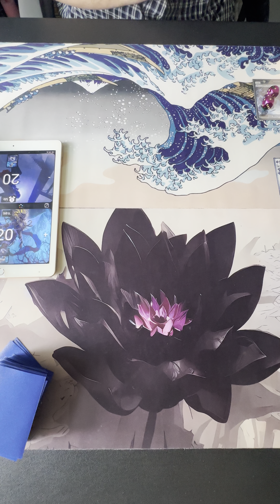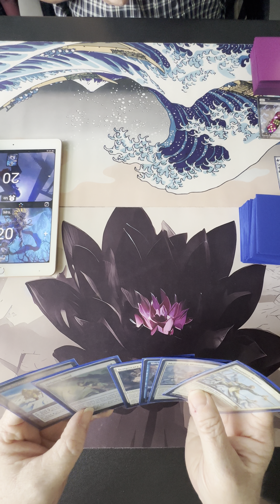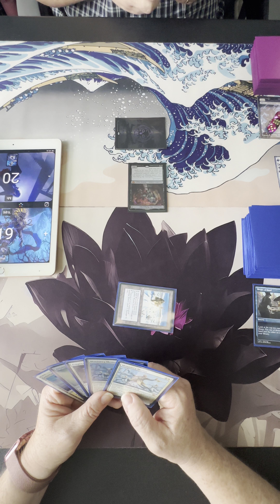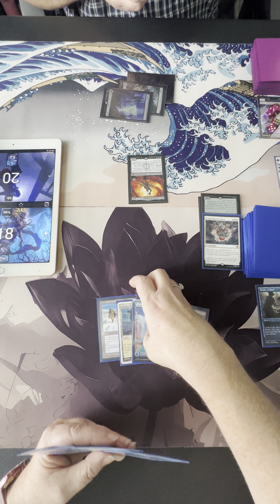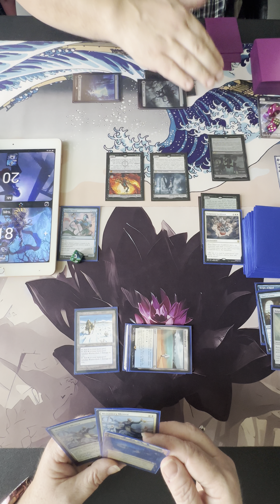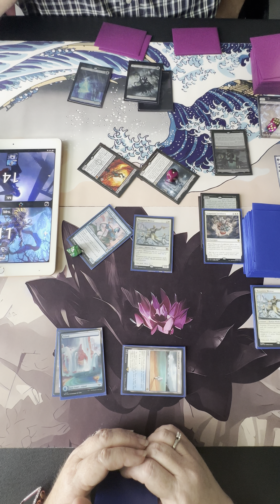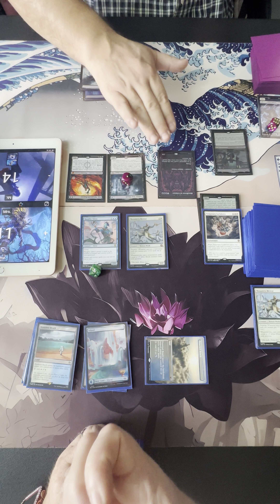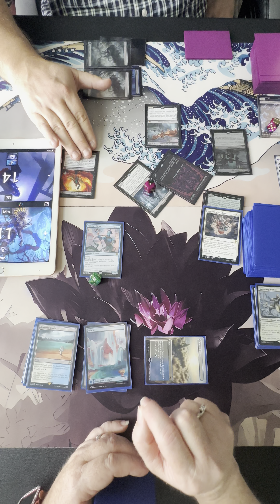Bloodletter Combo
Bloodletter VS Boros